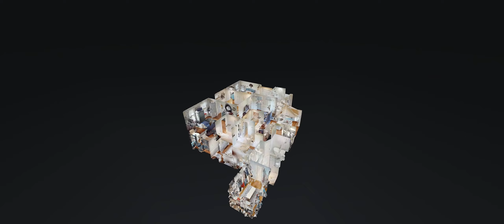295 Lindsey Hollow Rd Gallatin TN 37066 — Heidi Troutt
295 Lindsey Hollow Rd Gallatin TN 37066 - Heidi Troutt

295 Lindsey Hollow Rd Gallatin TN 37066 - Heidi Troutt

295 Lindsey Hollow Rd Gallatin TN 37066 - Heidi Troutt
360 virtual tour real estate